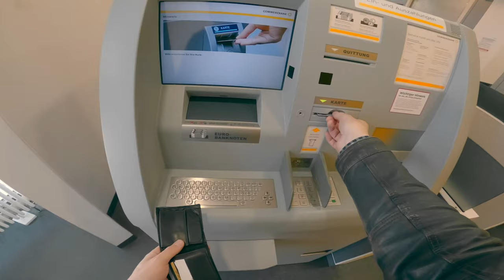Мотобудни Берлин 27.05.2020 Выехал немного развеяться | МОТОВЛОЖИК | Berlin